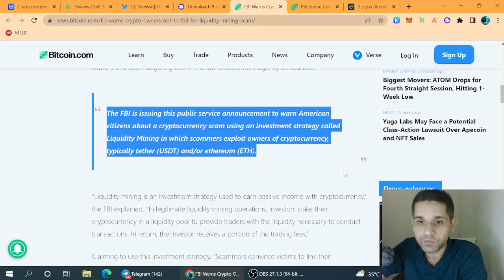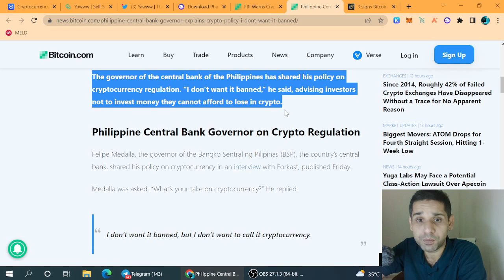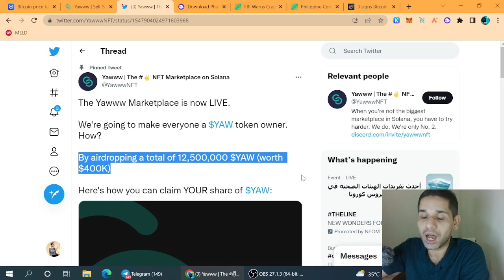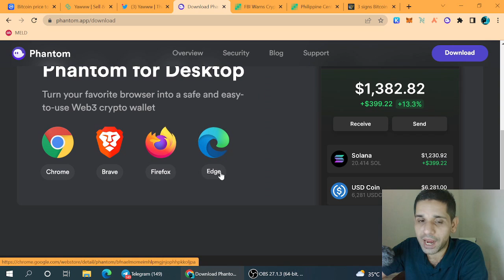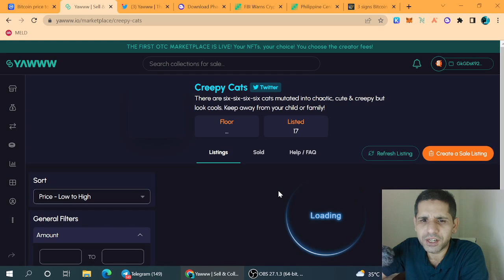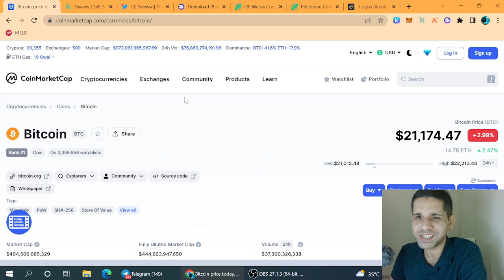Bottom Is Coming?? Airdrop Of $400 For Everyone | Philippine Want BTC As Legal Tender?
In This Video We Will Discuss About Crypto Market And About The Bottom Of BTC & Alts, An Airdrop Which Will Give Us Good Rewards.

Best Exchanges For Buying Crypto